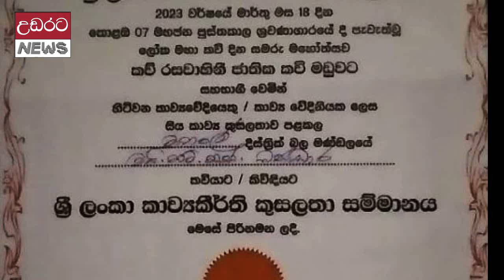කවිය අවිය කරගත් මිනිස්සු ගැන කතාබහක් ! (පළමු කොටස)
ශ්‍රී ලංකා කාව්‍යකීර්ති කුසලතා සම්මානයෙන් පිදුම් ලැබු  කවියෙකු වන නාඋල - වයි.එම්.එස්. බණ්ඩාර මහාත නාඋල ප්‍රාදේශිය ලේකම් කාර්යාලයේ දී ඇගයීමට ලක්වෙයි.
නාඋල ප්‍රාදේශිය ලේකම් කාර්යාාලය සංවිධාන කල ‘දොලොස් මහේ පහන ‘ හිටි වන කවි වැඩසටහනට සමගාවීම මෙම ඇගයීම පසුගිය දා (17) පෙවරුවේ සිදුකර ලදි.
සංස්කෘතික හා කලා කටයුතු දෙපාර්ථමේන්තුවේ මෙහෙයවීම යටතේ නාඋල ප්‍රාදේශිය ලේකම් එස්.විජයකුමාර් මහතාගේ උපදෙස් පරිදි නාඋල සංස්කෘතික බලමණ්ඩල සංවිධාන කර තිබු ඇගයීම් උත්සවයේ දී මාතලේ දිස්ත්‍රික් සංස්කෘතික නිලධාරි නන්දන උපුල් මහතා කවිය හා එහි වැදගත්කම සම්බන්ධයෙන් කෙටි දෙසුමක්ද , ජනමාධ්‍ය වේදී ඉන්දික අරුණ කුමාර මහතා හිටිවන කවිය සම්බන්ධයෙන් දෙසුමක් ද පවත්වන ලදි.
මීට අමතරව කලාකරුවෙකු වු වයි.එම්.එස්.බණ්ඩාර මහතා සම්බන්ධයෙන් නාඋල ශ්‍රී ධම්මානන්ද මහ පිරිවෙනේ පරිවේනාධිපති, අධ්‍යාපනපති, පූජ්‍ය බිබිලේ වජිරඥාන ස්වාමීන් වහන්සේ හා අඹන ශ්‍රී විද්‍යාර්ථ පිරිවෙනේ පරිවේනාධිපති පුජ්‍ය තලකිරියාවේ සීලරථන ස්වාමීන් වහන්සේ,සේනාගම ධර්මරාජ විහාරස්ථානයේ විහාරාධිපති, ත්‍රිපිටක විෂය ගුරු උපදේශක පූජ්‍ය පුබිබිලියේ විමලබුද්ධි ස්වාමීන් වහන්සේ  අනුශාසනා පැවැත්වූහ.
 පසුගිය දා (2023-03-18) දින දින ලෝක කවි දිනයට සමගාමීව ශ්‍රී ලංකා ජාතික මහා කාව්‍ය සම්මේලනය මගින් කොළඹ 07, මහජන පුස්ථකාල ශ්‍රවනාගාරයේ දී රස වාහිනි ජාතික කවිමඩුවේ දී හිටිවන කවියෙකු වන වයි.එම්.එස්.බණ්ඩාර මහතාට ශ්‍රී ලංකා කාව්‍යකීර්ති කුසතා සම්මානය පිරිනමා තිබේ.
මාතලේ දිස්ත්‍රික්කය වෙනුවෙන් හිමිවු මෙම සම්මානව ප්‍රති ඇගයීමක් ලෙසින් නාඋල සංස්කෘතික බලමණ්ඩලය මගින් පැවැත්වු හිටිවන කවි මඩුවේදී නාඋල සහකාර ප්‍රාදේශිය ලේකම් සෙව්වන්දි හේවගේ මහත්මිය විසින් යළි බණ්ඩාර මහතාට ලබාදෙන ලදි.
මෙම අවස්ථාව සදහා අරංගල සංස්කෘතික මධ්‍යස්ථාන භාර නිලධාරි කුසල දේවප්‍රීය, නාඋල සංස්කෘතික නිලධාරින් වන ජේ.ඩි.විජේතුංග,කේ.එම්.ජි.ඒකනායක බණ්ඩාර,බෞද්ධ කටයුුතු සමායෝජක සදානා ගුණරත්න මහත්ම මහත්මීන් ඇතුළු නාඋල ප්‍රාදේශිය ලේකම් කාර්‍යාලීය රාජ්‍ය නිලධාරිහු රැසක් මෙන්ම නාඋල ප්‍රදේශයේ කවි කිවිදියන් රැසක් ද සහභාගී වී සිටියහ.